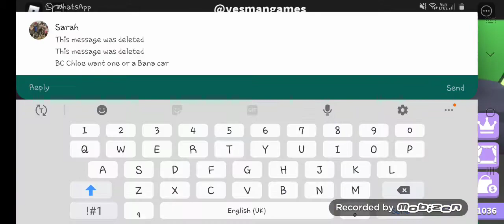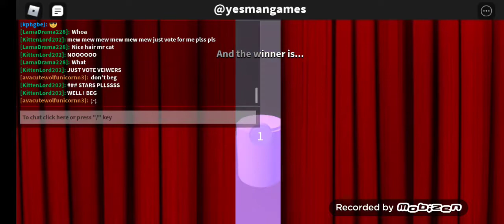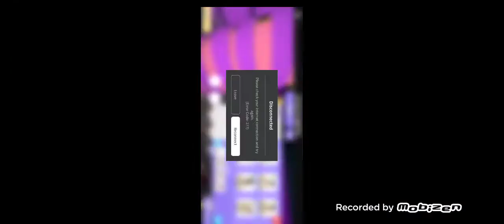Playing dance off with my friend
Sorry about a little bit of noice in the background